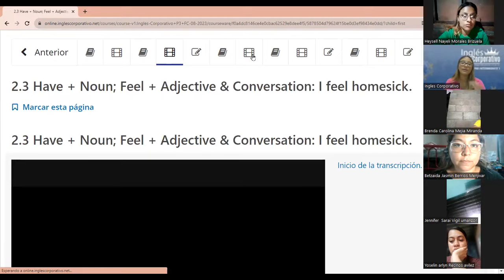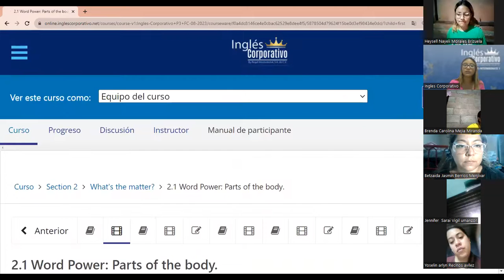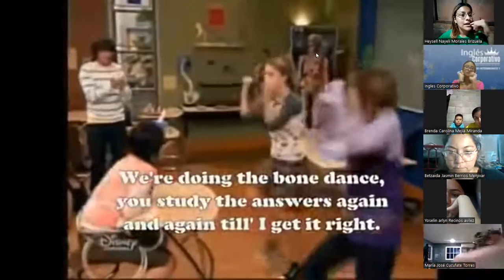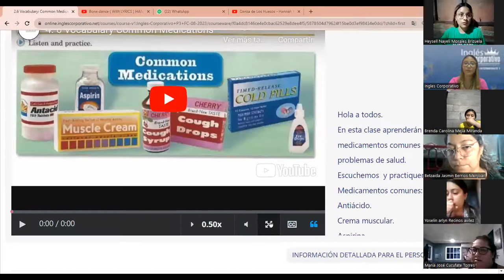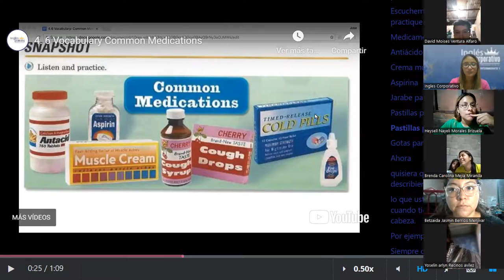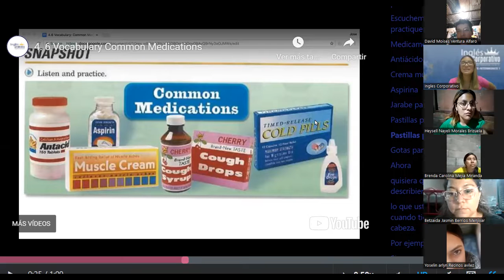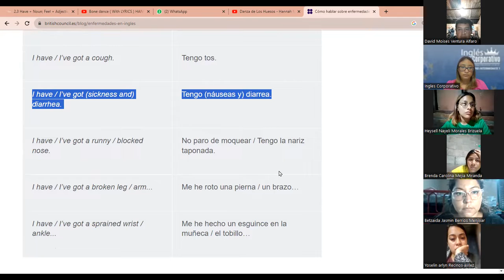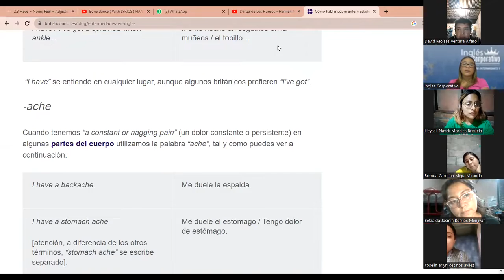SESION 3- 16 -08- 2023 - P3-01-8-9-PM-08-23- MEDINA - MEDICAL VOCAB